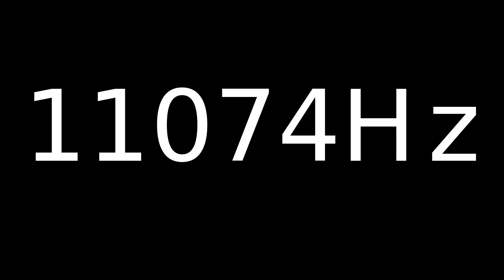Speaker Sound Test 11074Hz | Speaker cleaner sound